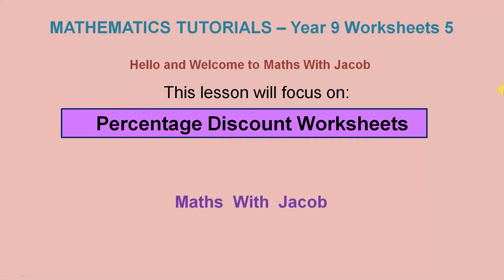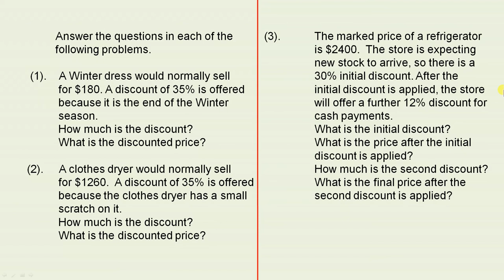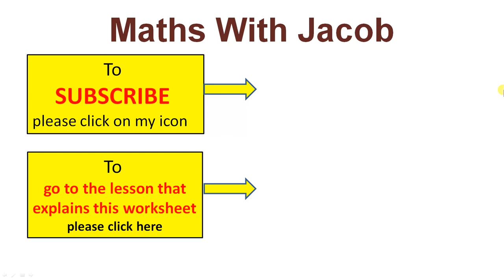Percentage Discount Worksheets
This video provides worksheets on percentage discount.